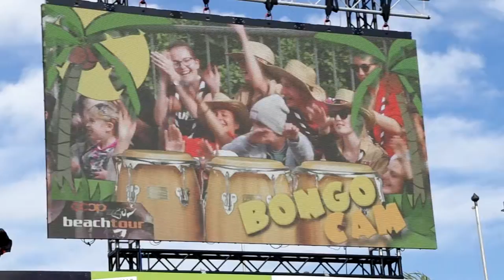Die besten Bongo-Spieler von Locarno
In unserem Stadion gibts Action. Bongocam, Fan des Tages, Kisscam usw. Komm vorbei und vielleicht bist du bald auf unserer Cam zu sehen!